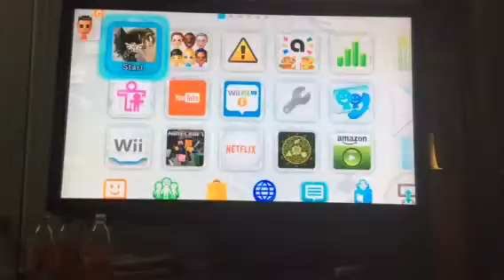Twilight princess HD eps 1